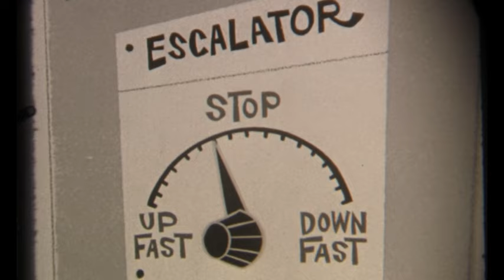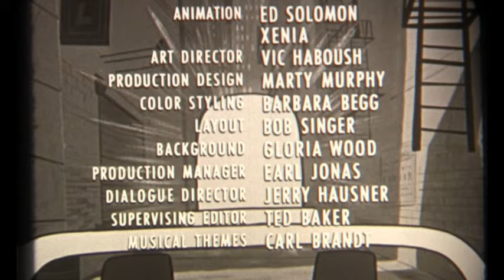The DICK TRACY SHOW Cartoon , (1961) Surprised Packaged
Original 1961 Dick Tracy Cartoon, Title Surprised Package from an original CFI processed 16mm film made for television studio use.  We have another Dick Tracy Cartoon on Youtube, link to that Or click the suggested video link at the end of this film.

If you would like to be notified when we add new film.